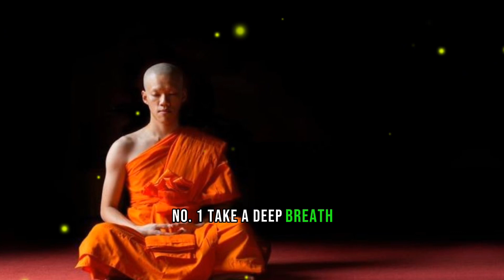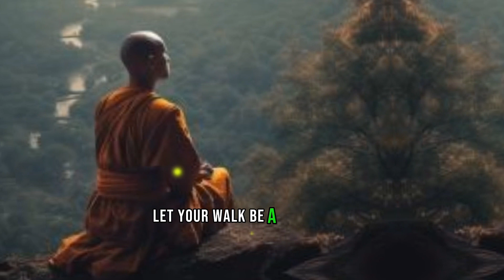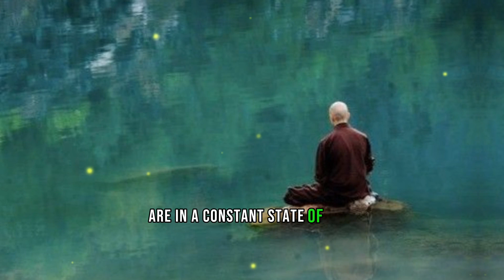15 Things You Should Do Every Morning (Buddhism Morning Routine)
15 Things You Should Do Every Morning (Buddhism Morning Routine)

Start your day with tranquility and purpose by incorporating these 15 essential practices. Embrace mindfulness, meditation, and self-discovery to unlock inner peace. Begin with gentle stretches, delve into guided meditation, and nourish your spirit with positive affirmations. This Buddhism-inspired morning routine will set the tone for a harmonious and fulfilling day. Elevate your mornings, elevate your life.